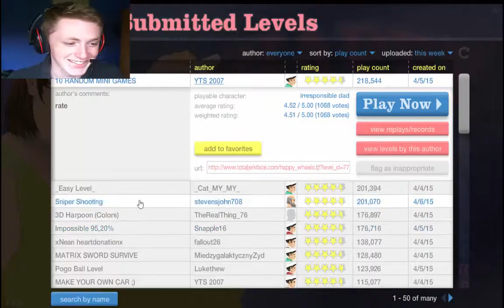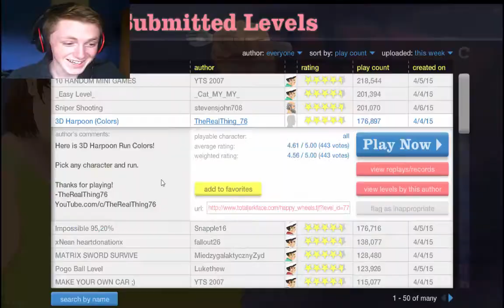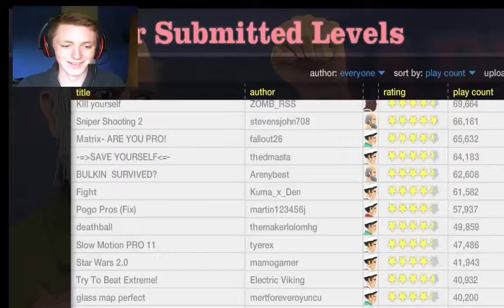Happy Wheels!!! NEW SERIES!!!!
Music provided my TeknoAxe